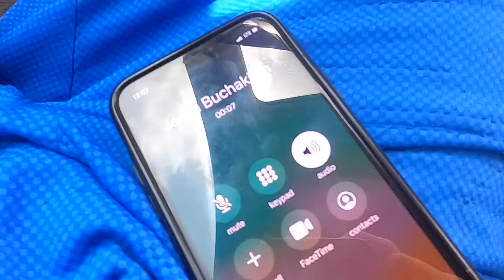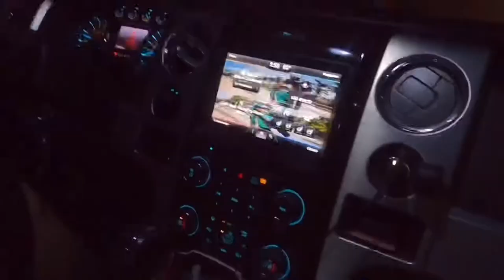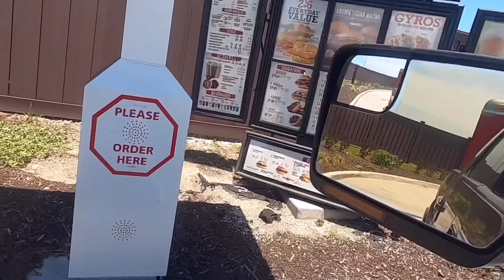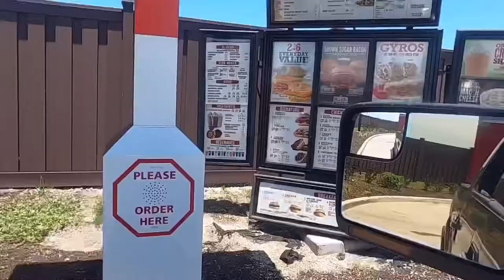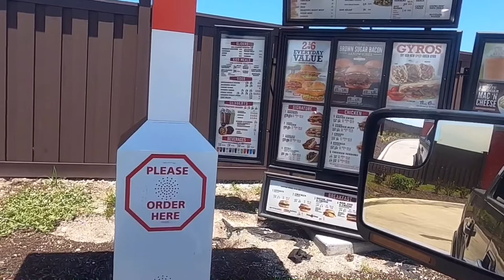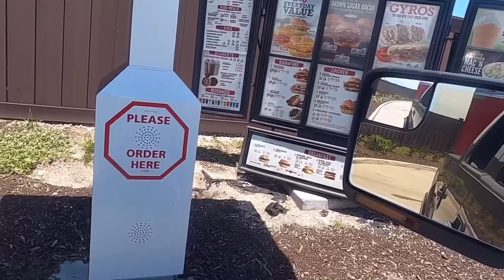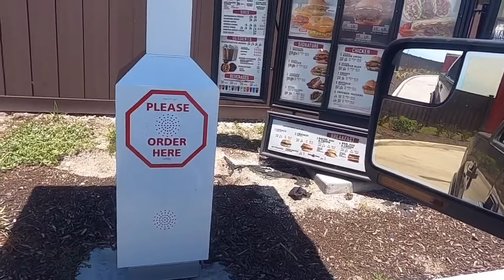We Rented The Whole Track! - Keel Vlogs Ep18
COVID-19 has had almost all tracks closed down for a little while now. But 74 Mx Park was open for rental with a maximum of 10 people so we had to jump on the opportunity.